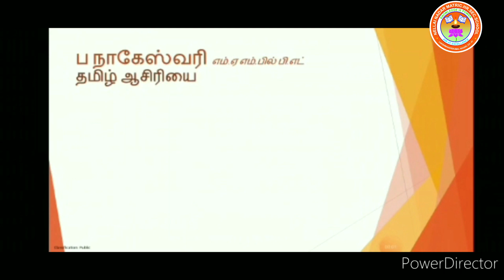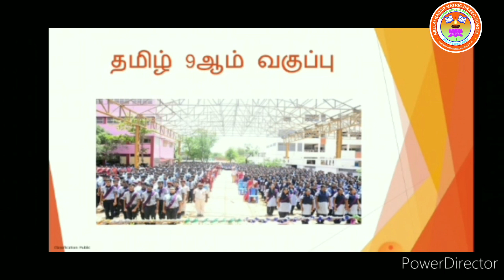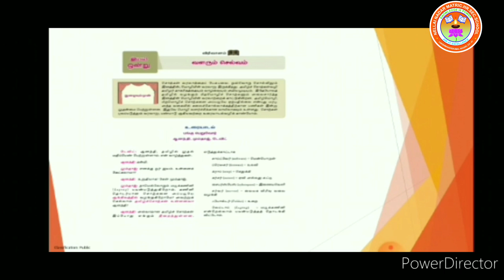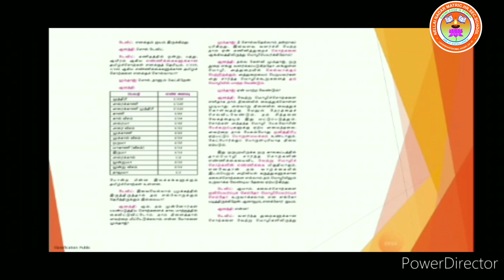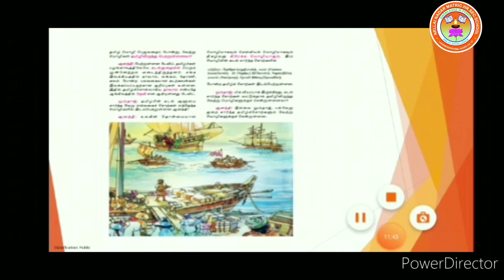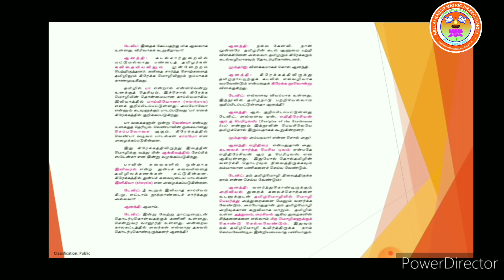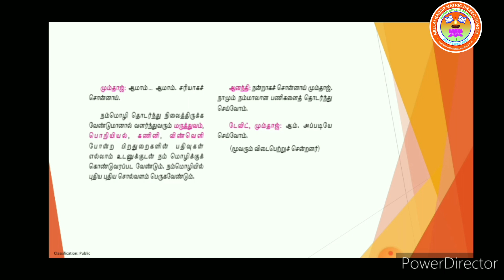Std-9 Tamil Nageswari